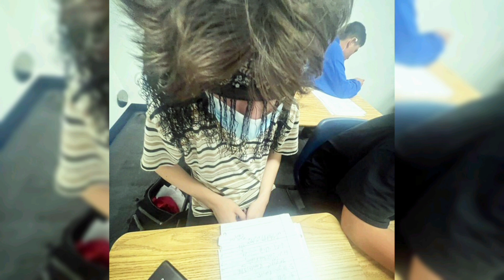Kraig - KeepnKrAzy ( official audio ) prod. the hills